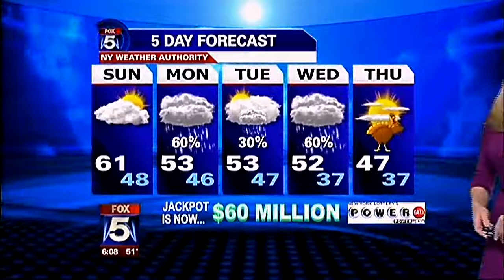Shay Ryan 201111.mp4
Shay Ryan at FOX 5.1 nyc during November of 2011-11.

xtra unasked for info:
at end a sample of what a call "coning point coning"? which will allow popping colours w/o quality loss specially within darker areas and will create a better TV signal. Chances are 1st as digital analog then analog(ged) digital. Reads as weird, but that's what happens when new ideas first appear, they seem crazy.
i remember sending Jim Cantore in the early 1990s my theory how the Gulf of Mexico - gulfstream is a conveyor belt powered by methane (animal waste)/a form of 'gaseous' static (upward) and salt /cooler water (downward) these also lead to tripling rough waves. But so far only the salt part has been figured out by modern science. Alsor another theory on controlling tornadoes via the "ml-d" i blog of at wunderground. Now if Jim never responded and he is someone i think would luv to see discoveries being tested then the rest of us are in deep trouble, when new ideas are ignored 'cause they are not explained by our present day science books. How can we then reach new plateaus of science if we don't test the mountains of real new ideas? (why do i write these reminders of what i offer(ed), simple soon i will go to 3 other countries and see if they are interested in testing my discoveries, if they work NEVER EVER SAY I BETRAYED MY COUNTRY I GAVE IT 40+ YEARS TO TRY MY IDEAS FOR FREE),peace